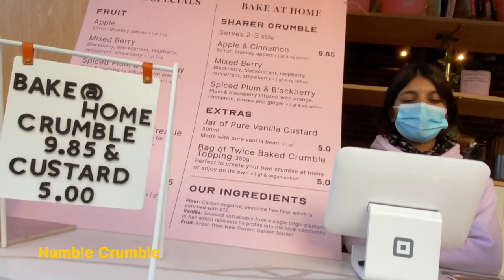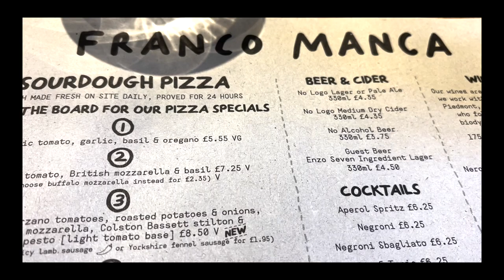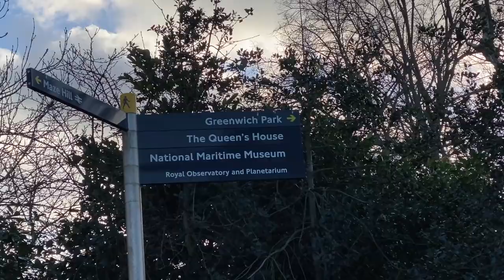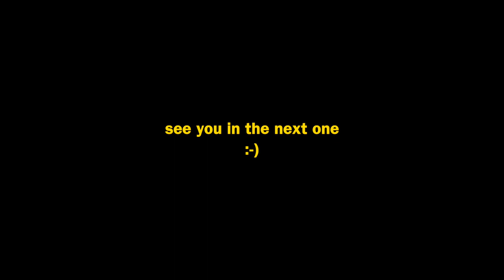5 Foods You MUST TRY at London Markets 🇬🇧🍤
Borough Market is our FAVORITE food market in London! Here are the foods you need to try!

00:00 City of London
00:52 London Bridge
01:47 Borough Market
05:15 Greenwich
06:18 Train Through Canary Wharf
06:41 West End
07:20 End of Video